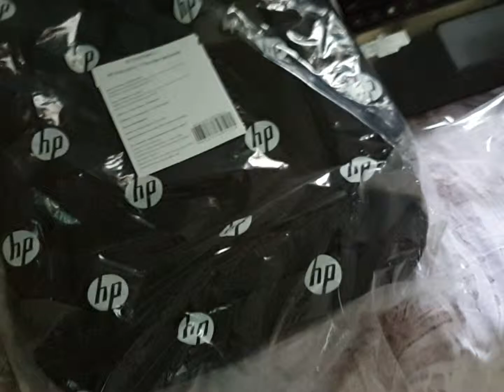Unpacking Branded HP Bag For HP 15-G002AX AMD Gaming Laptop!!